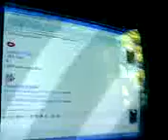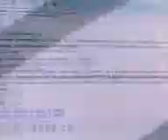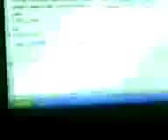En casa con lo vago Vaciones 2008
Jaja... al pedo en casa con lo vago =P